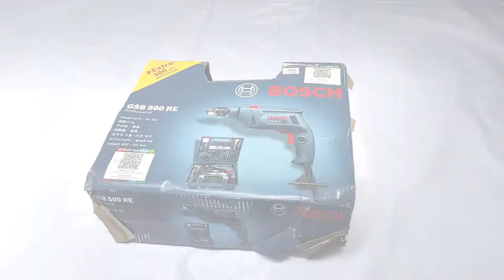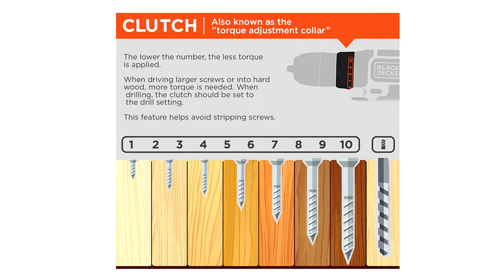PAANO GUMAMIT NG DRILL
Mga dapat mong alamin bago humawak ng drill o barena. How to use drill? Guide for beginners. Paano gumamit ng Barena? How to Use a Power Drill. Tagalog. How to Operate a Power Drill for Beginners?

0:00 Intro
0:49 Purpose of drill
1:50 Info on corded drill
3:08 Info on cordless drill
5:06 Drill bits
6:30 How to use
8:39 Tips  & Techniques
12:54 Windup

Select the Driver or Drill Bit. For driving screws, use a small driver bit in the shape of the end of a screwdriver. ...
Chuck in the Driver or Drill Bit. Most power drills have a keyless chuck function. ...
Drill a Pilot Hole (Optional) ...
Place the Driver or Drill Bit. ...
Begin to Drill or Drive. ...
Press on the Power Drill.

Tools used:
Bosch drill (GSB 500 RE) - 500 watts
Lotus drill (LID10RE) -  600 watts
Mitsushi (MIT-120)- 12 volts